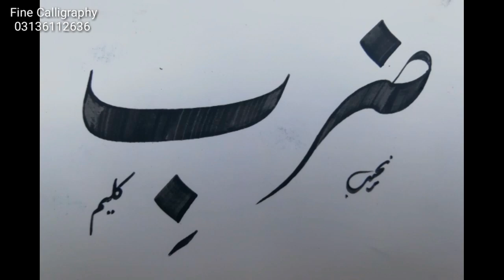Zirb e Kaleem " Nastaleeq Lahori Fine Calligraphy for Beginners